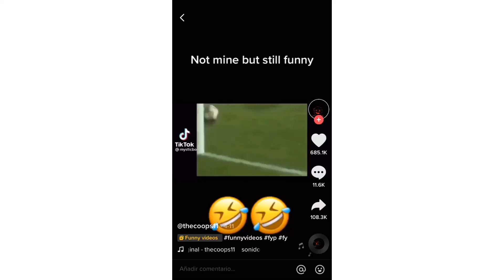Shot on IPhone (meme)